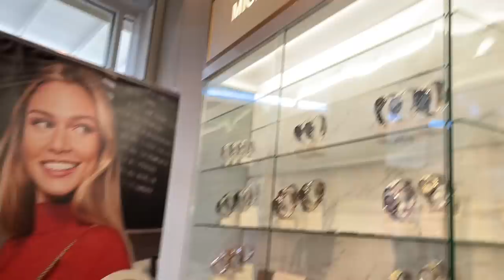I spent 1,00,000 in thanksgiving shopping | over 1000$ Shopping & Haul💁🏻‍♀️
Hey guys, I recently went on a shopping spree on thanks giving and filmed it. Watch and enjoy ❤️❤️